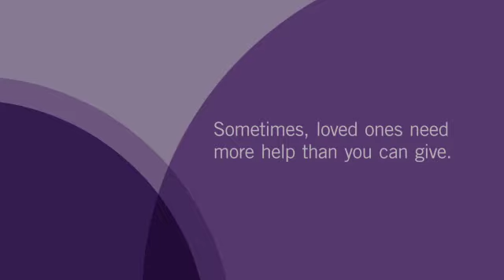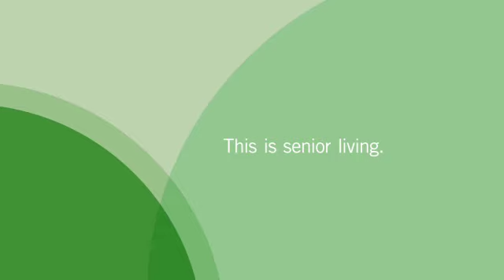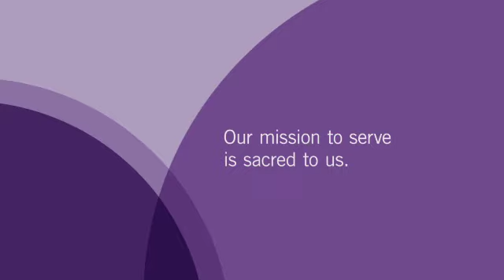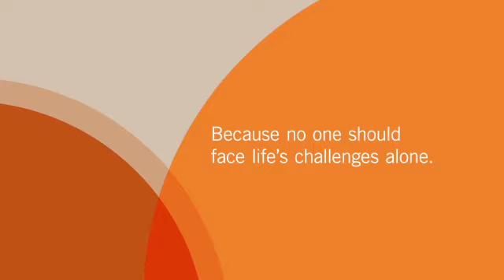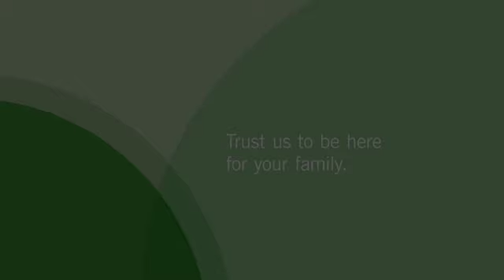Wartburg: Profiles in Caring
Located in Mount Vernon, NY, Wartburg offers integrated senior care service to the lower Westchester community. Our continuing care approach means you can trust Wartburg to be here for your family -- how, when and where you need us to be. That's the Wartburg difference.